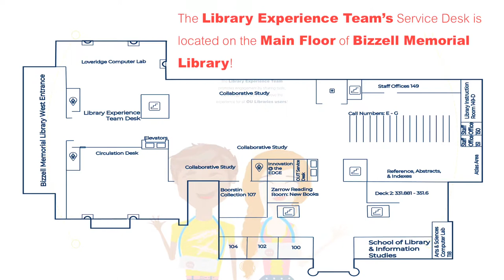Library Experience Team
University Libraries Library Experience Team in the Bizzell Memorial Library can help you find what you're looking for. Just look for the blue lanyard to get assistance with technology, room reservations and more.